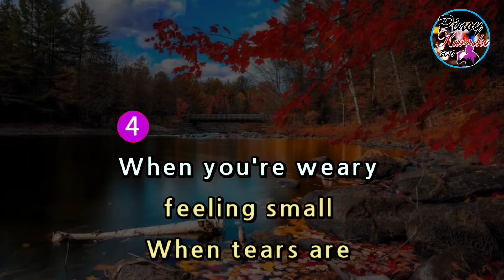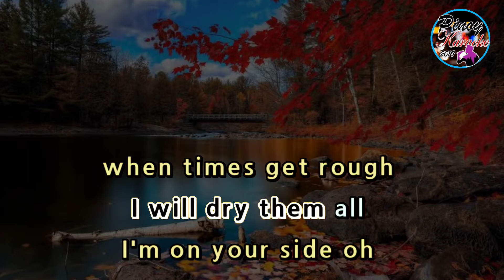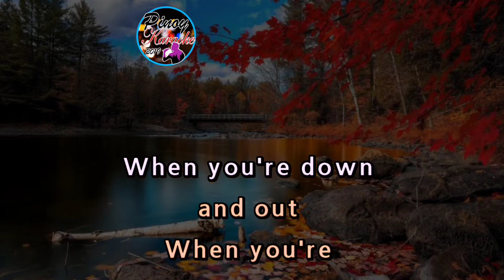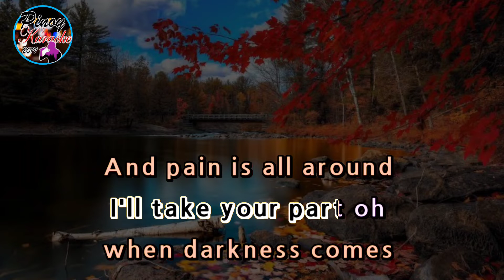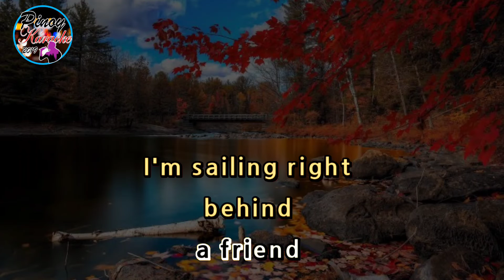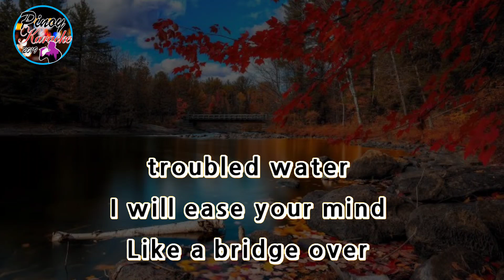Bridge Over Troubled Water by Simon & Garfunkel (Karaoke : Lower Key : -3)